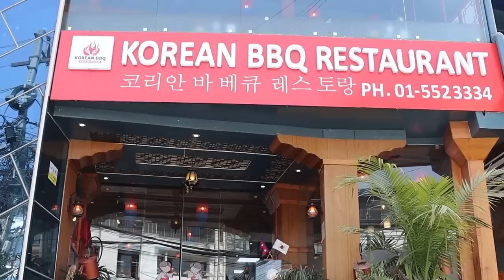शाहिलले राखे प्रेम प्रस्ताव। होस्टले स्वीकारिन? Shail Limbu || Rakshya Basnet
Host:- Rakshya Basnet
Guest:- Shahil Limbu
Why I support Kirat Limbuwan movement? Why I am against Koshi province?
Shahil LImbu Interview
Rakshya Basnet